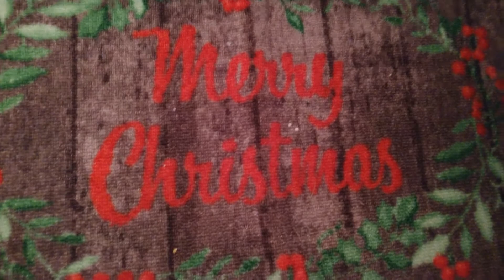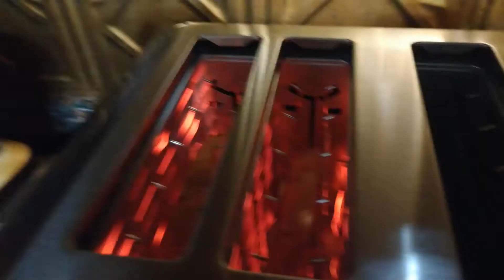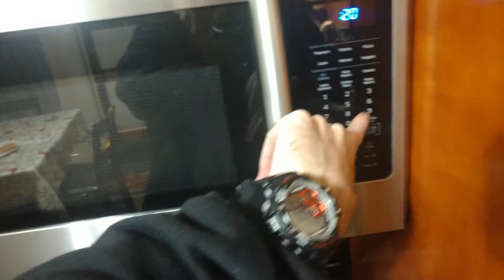Dread Sammich 2019